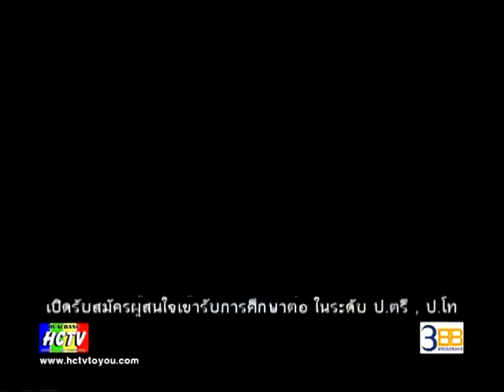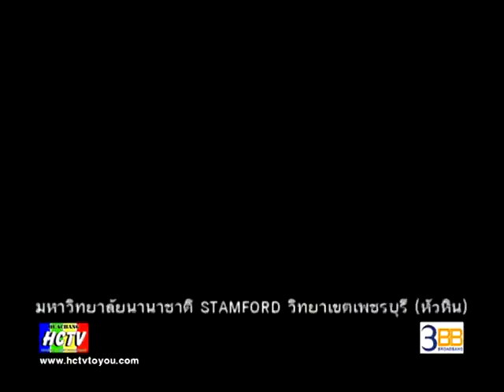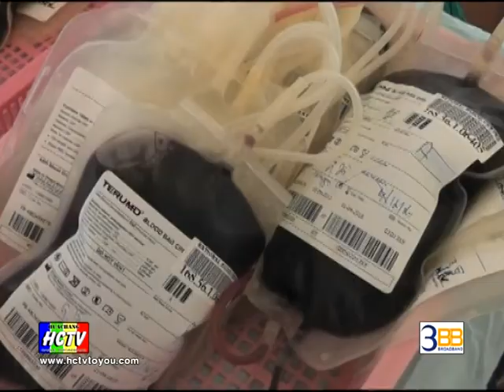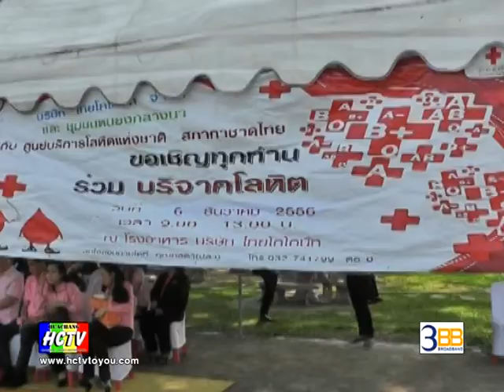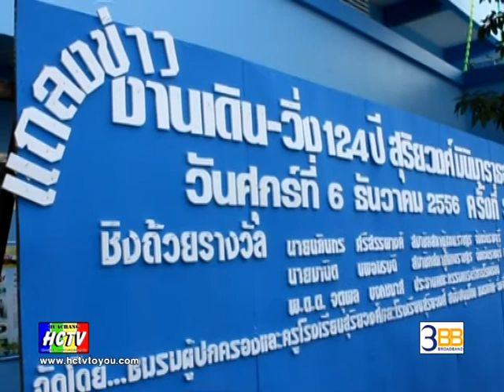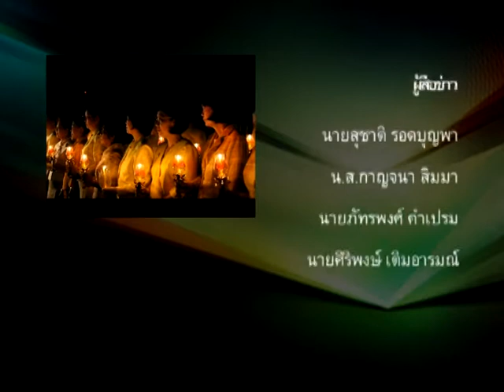HCTV RATCHABURI NEWS 06/12/2013 [ ข่าวท้องถิ่นประจำวันที่ 6 ธ.ค. 56 ]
[ บริษัทหัวช้าง เคเบิล บอร์ดแบนด์ ]